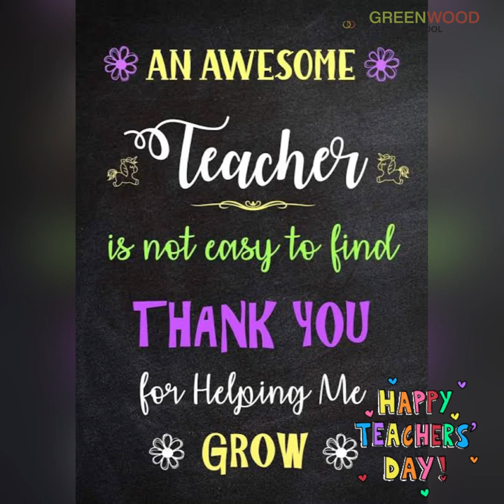Teachers Day Celebrations🎾⚽🏏🎨🎷🖼️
"Teachers are the light that guide us through our life."

 Our beloved Greenwoodians celebrated Teacher's day with great enthusiasm. All teachers were welcomed with flowers,drums and beautiful dance performances.

Students have prepared creative cards and share their feeling with their Gurus.

Beautiful glimpses:✨